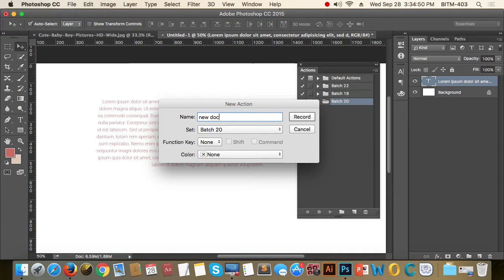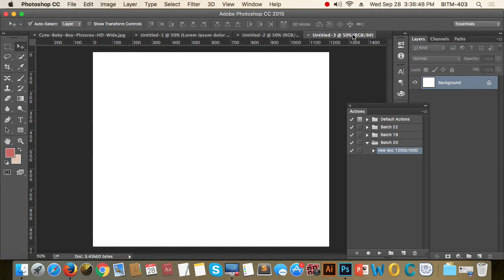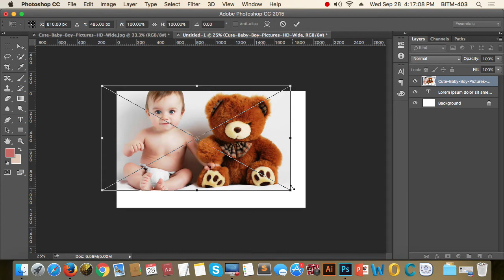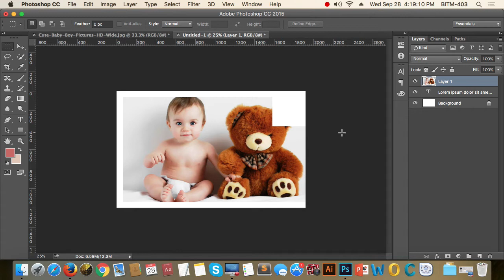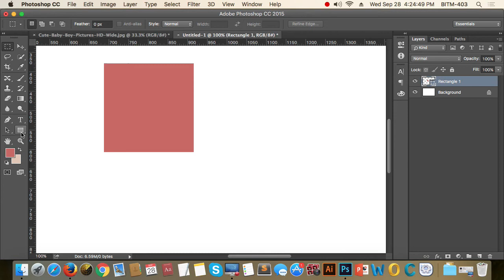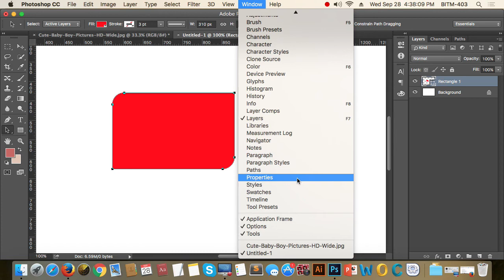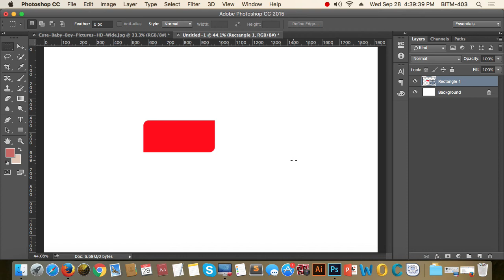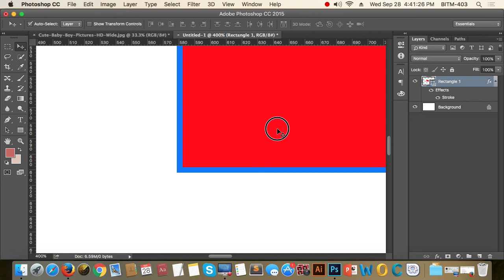9th Class Batch 20 Part4